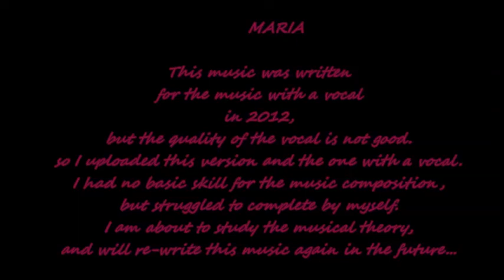Saori Freud - MARIA (Instrumental ver.)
This is my demo of original piece (as of 03/10/2012).